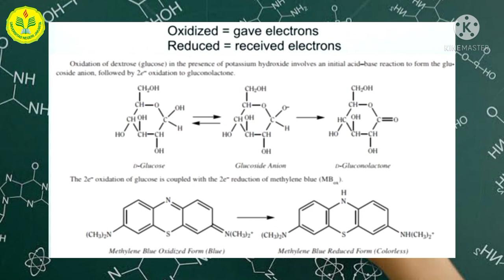Basic Chemistry - Group 6 (Blue Bottle Experiment)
Hello Guys!!

We are from Group 6 Chemistry B 2021 State University of Jakarta

Members:
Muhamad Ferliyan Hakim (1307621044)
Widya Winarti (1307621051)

Subject : English for Chemistry
Lecturer : Irma Ratna Kartika, M.Sc.Tech.

In this video we will tell you about blue bottle experiment. Enjoy this video!!